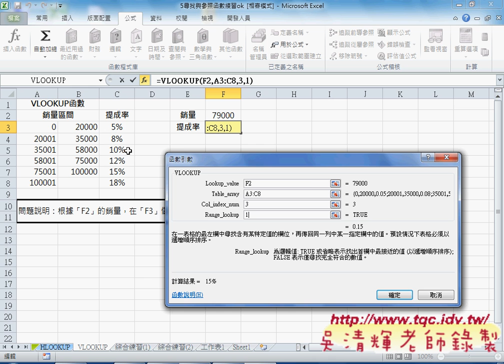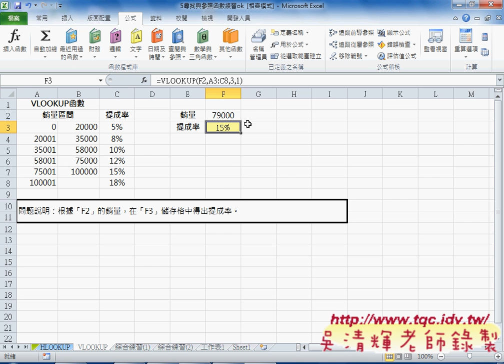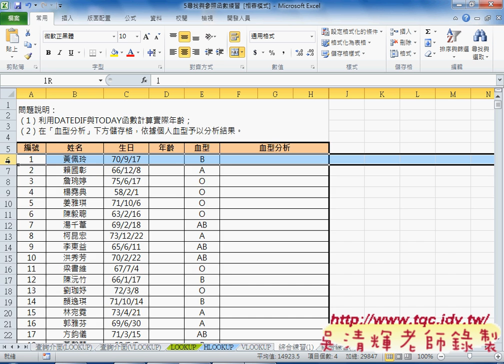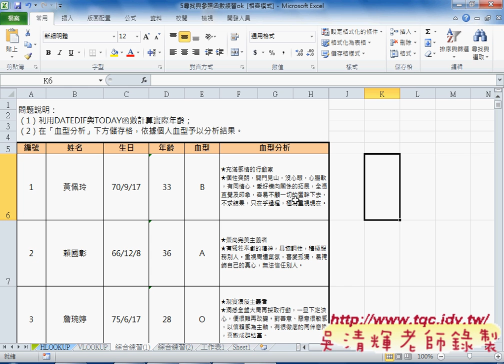07 檢視與參照函數VLOOKUP函數與下星期範例說明EXCEL VBA雲端資料庫 吳老師1